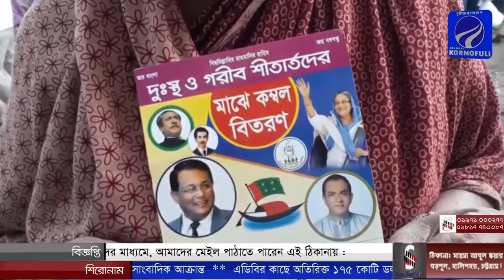রাঙ্গুনিয়া সৈয়দ বাড়ী এলাকায় ২৫০টি কর্মহীন অসহায় পরিবার কে খাদ্য সামগ্রী দিলেন আরজু সিকদার